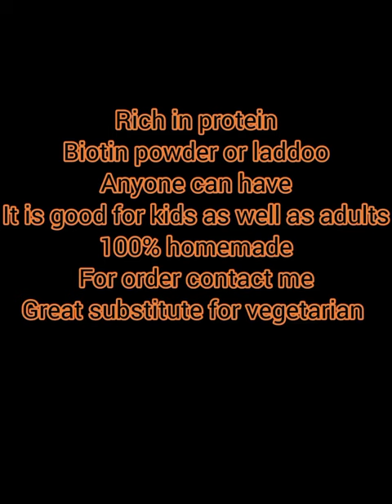hair biotin protein homemade goodhair immunitybooster biotinladdo kids immunity